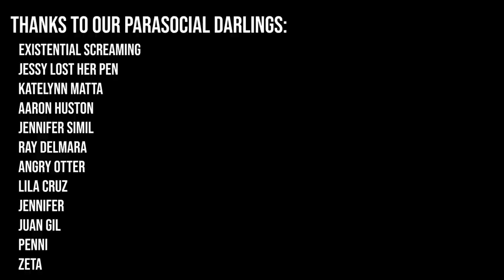Girl creates bonedog to kill prince (Nettle & Bone Review | T. S. Kingfisher)